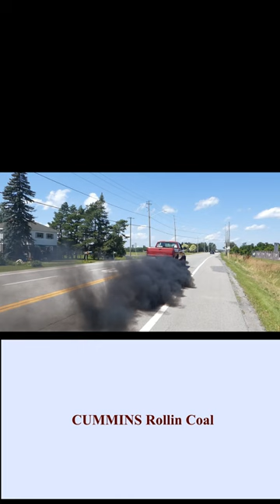CUMMINS Rollin Coal